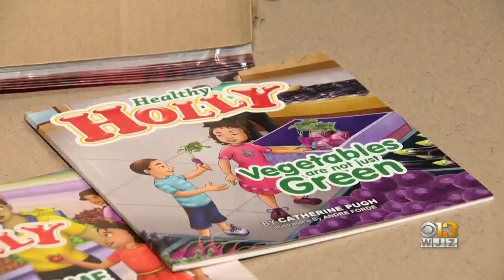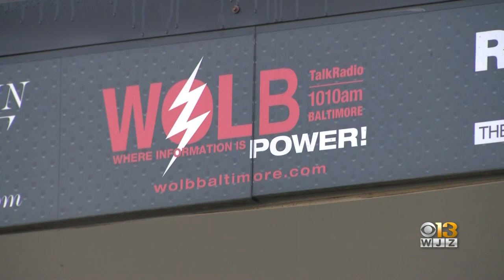Catherine Pugh Filling-In As Host Of Baltimore Radio Show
Former Baltimore Mayor Catherine Pugh filled in Monday as host of the WOLB "Larry Young" radio show.